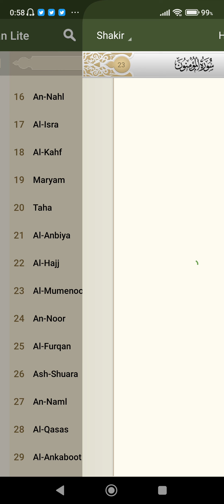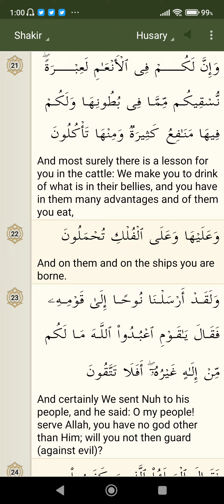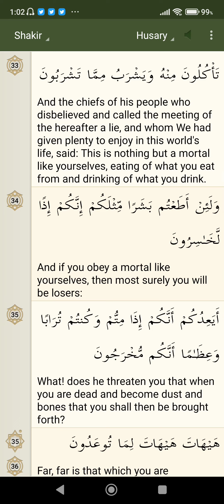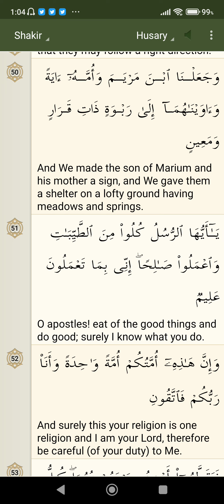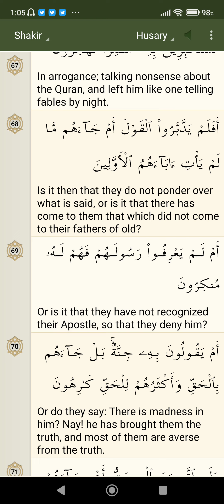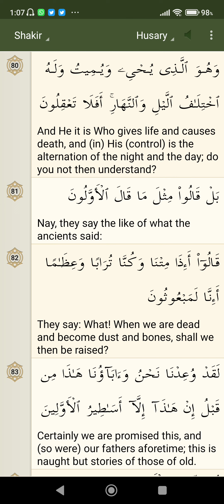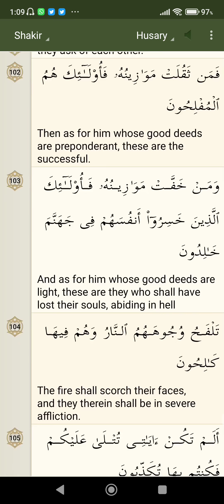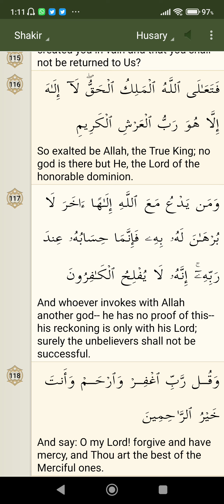Quran English Translation Chapter 23 "Al-Mumenoon"